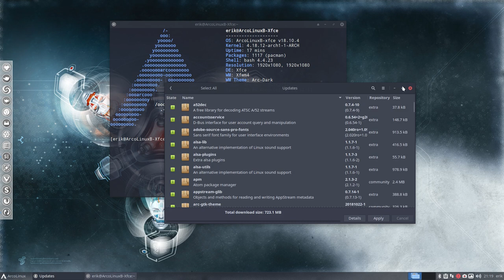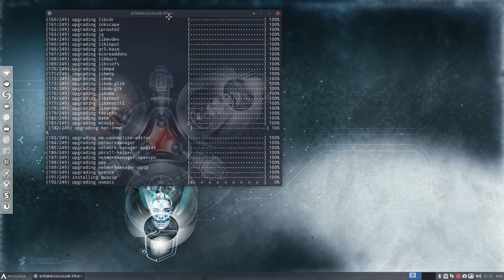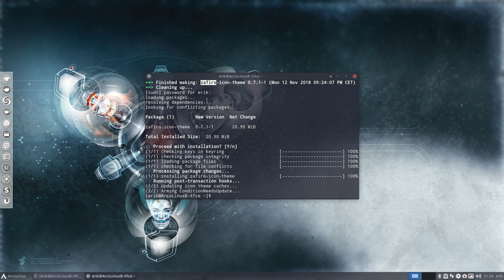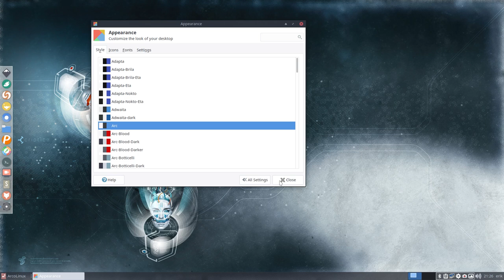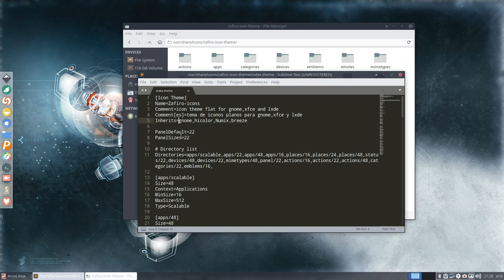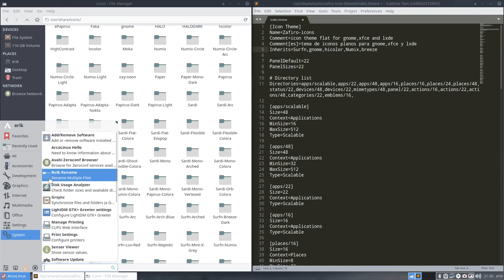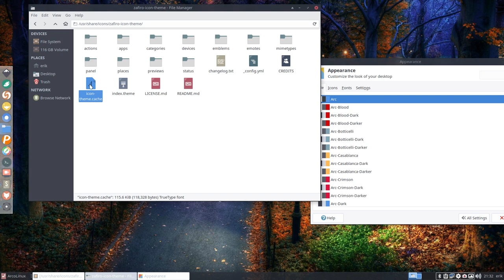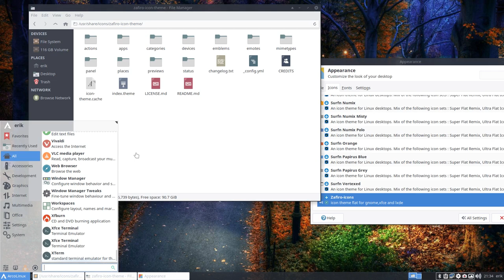ArcoLinux : 652 install the zafiro icon theme and use the power of inherits